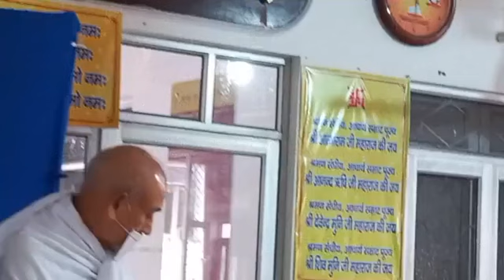प्रवचन अमृत कण, गुरु निहाल दरबार जैन नगर मेरठ (11-12-2023)